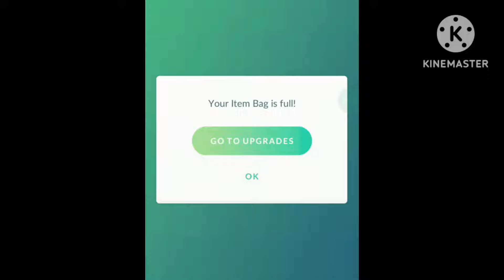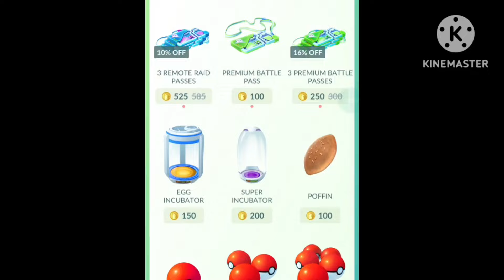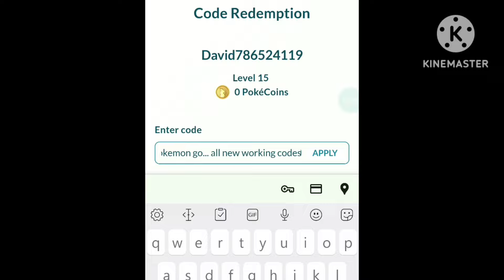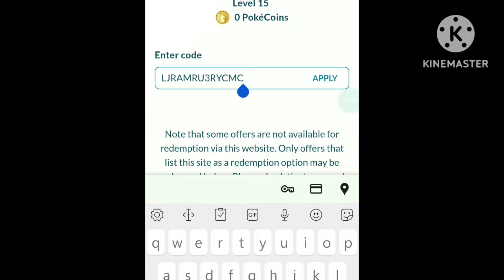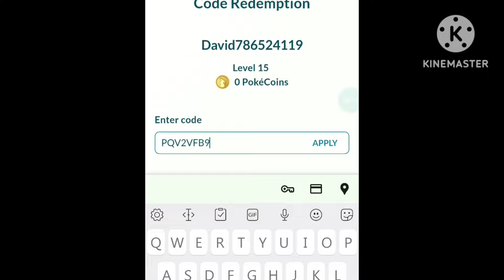⚠️UPDATE!!⚠️ POKEMON GO PROMO CODES 2024 - POKEMON GO CODES 2024 - CODE POKEMON GO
🔍 pokemon go
🔍 pokemon go promo codes october 2024

Tap ‘Shop‘.